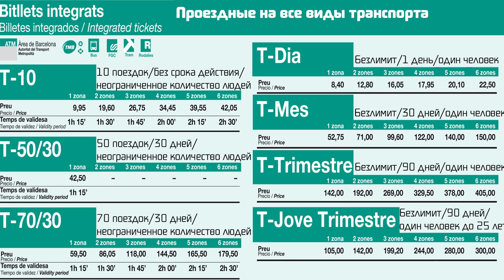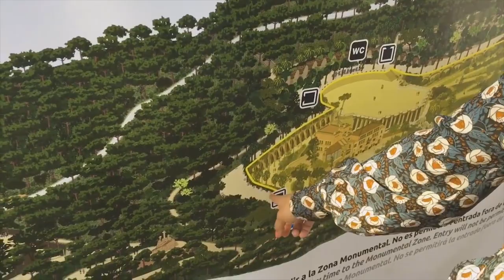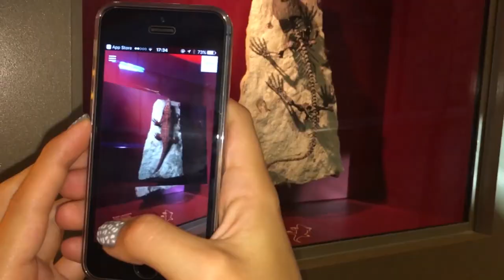Куда пойти и как сэкономить Шоппинг, цены, еда, что посмотреть в Барселоне? Советы путешественникам!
Испания, Барселона! Как найти жилье? Сколько денег на питание? Цены на проезд и многое другое про Барселону! Самые ценные советы, которые можно дать туристу в Барселоне!